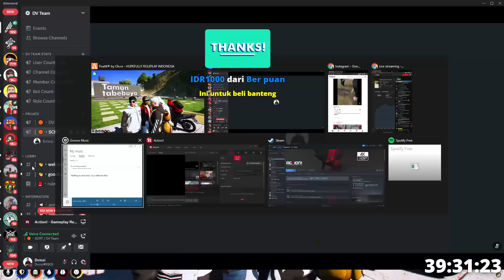GTA V ROLEPLAY FUNNY MOMENTS part 58 - WELCOME BAYI TRICKSTER,JUNED WC MAMPET, BOCIL 6 TAHUN BER-RP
GTA V ROLEPLAY SERVER HOPEFULLY ROLEPLAY.
Spek PC :
Processor : INTEL I5 10400F
Ram : 32gb DDR4 2666hz
Vga :  GEFORCE RTX 3060
SSD : 500gb
HDD : 1tb